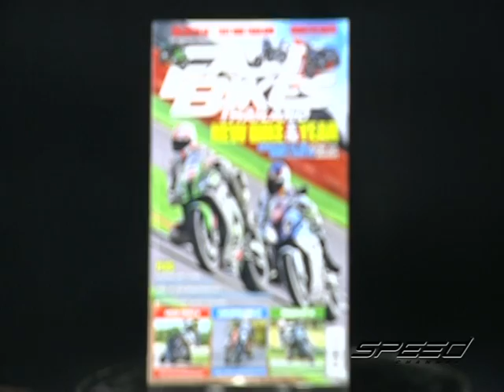Speed Rider OA 08 02 2017 B5